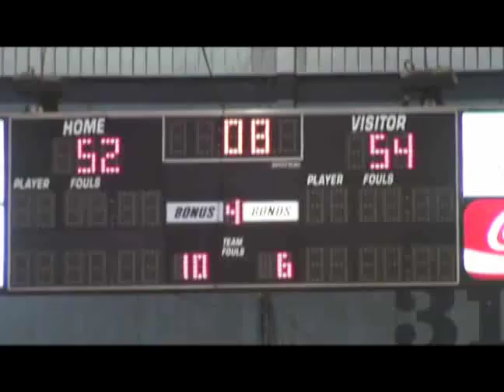Most exciting finish ever in state tournament championship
Pocola and Walters each scored four points in the final one second of the Class 2A girls championship game, providing one of the most exciting finishes in state tournament history.

Tags:  basketball highschool girls pocola 2012 walters oklahoma 2a championship newsok oklahoman "state championship" "buzzer beater"